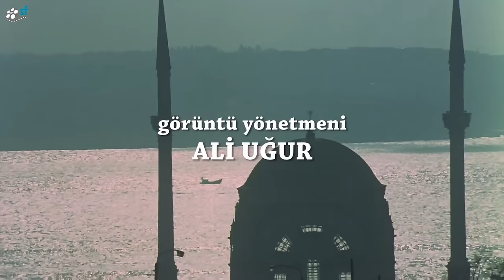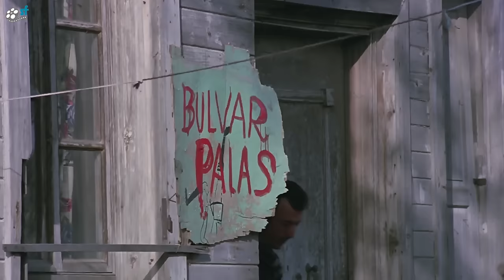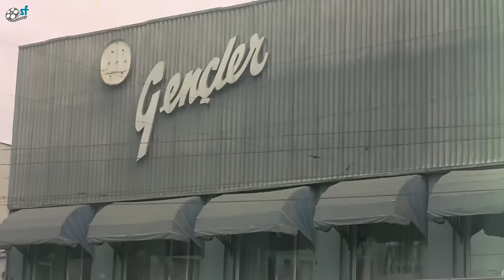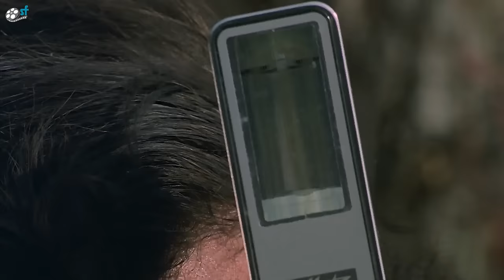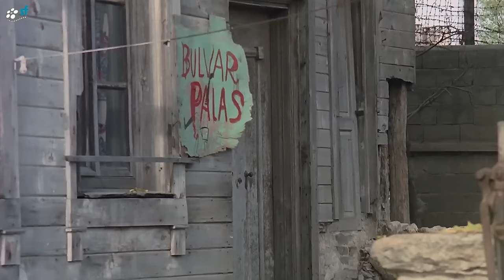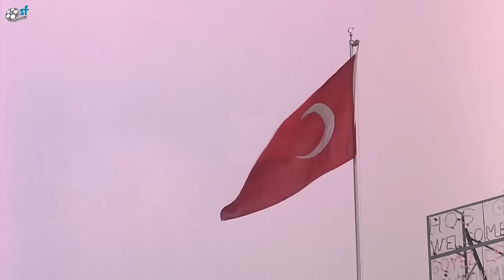Yırtık Niyazi - 1971 FULL HD Tek Parça - Sadri Alışık & Feri Cansel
Yırtık Niyazi, 1971 yapımı boşrolleri Sadri Alışık ve Feri Cansel'in paylaştığı yeşilçam filmidir. Tek parça olarak FULL HD izleyebilirsiniz.

Yırtık Niyazi Filmi, Niyazi ile Gül’ün yoksulluk yüzünden sarsılan aşkını konu alır. Niyazi ve Sansar bir pansiyonda fakir bir hayat sürerler. Pansiyon sahibesi Binnaz, hapiste tanıştığı Gül’ü de alarak pansiyona yerleşir. Gül ile Niyazi birbirlerine âşık olurlar. Bir gün bir pavyonda şarkı söyleyen Gül, Tanju’nun ilgisini çeker. Tanju, Gül’e assolistlik teklif eder. Bu olay yüzünden Gül ile Niyazi’nin arası açılacaktır.

Yırtık Niyazi Oyuncuları; Sadri Alışık, Feri Cansel, Tanju Okan, Reha Yurdakul, Necdet Yakın, Sırrı Elitaş, Mürüvvet Sim, Celal Yonat

Görüntü Yönetmeni: Ali Uğur
Senaryo: Sadık Şendil
Yapım: Saltuk Film
Yönetmen: Sırrı Gültekin

Sadri Alışık'ın Diğer Filmleri İçin;